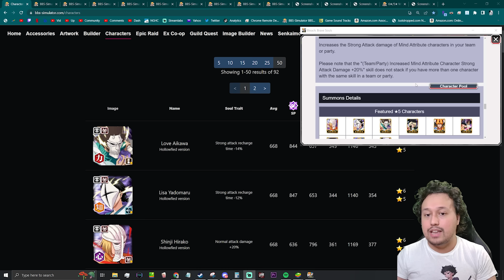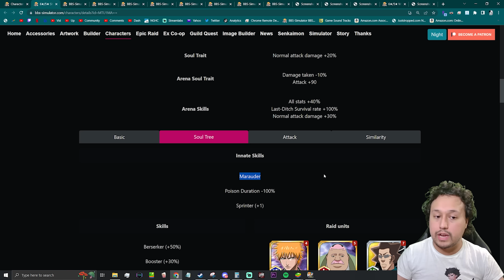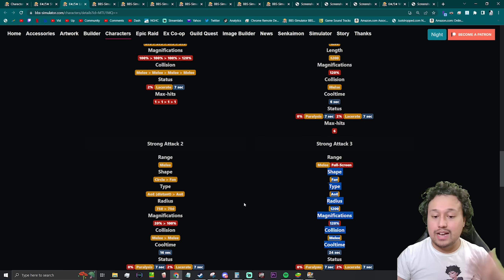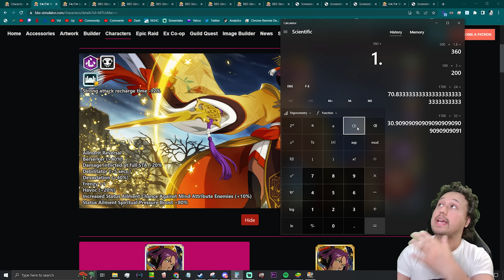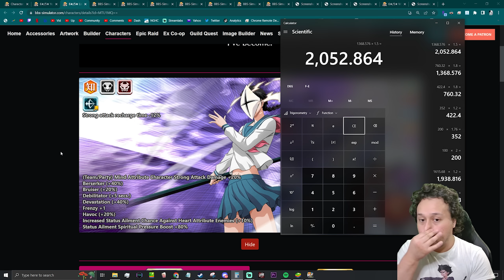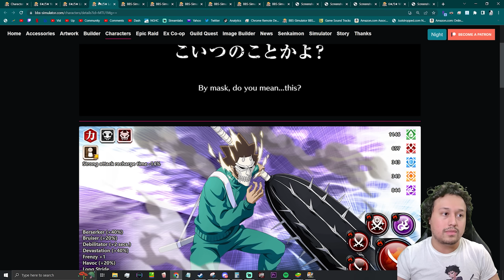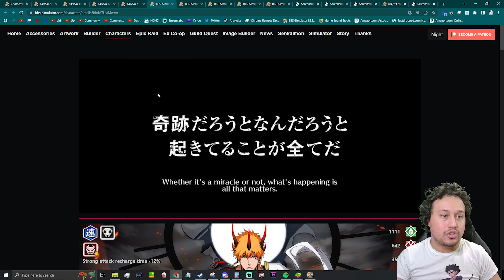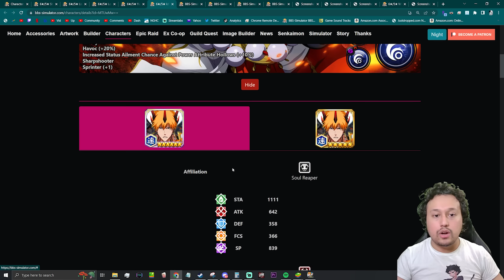SHOULD YOU SUMMON!?! VIZORED LISA, SHINJI, & LOVE BANNER BREAKDOWN | BLEACH BRAVE SOULS HOLLOW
⭐Robinhood (Free Stock For Signing Up)

HOLLOW
LISA YADOMARU SHINJI HIRAKO LOVE AIKAWA